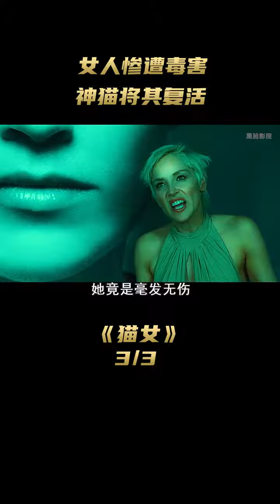女人惨遭陷害而死，神猫将其复活